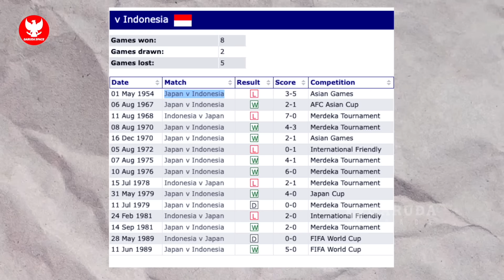TIMNAS PIALA ASIA MENDUNIA! Jebolan Liga Jerman Berbondong bantu Indonesia~Lawan Jepang Memanas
BERITA BOLA TERBARU DAN TERUPDATE DARI GARUDA SPACE - Berita Bola Hari Selasa, 23 Jauari 2024 : TIMNAS PIALA ASIA MENDUNIA! Jebolan Liga Jerman Berbondong bantu Indonesia~Lawan Jepang Memanas